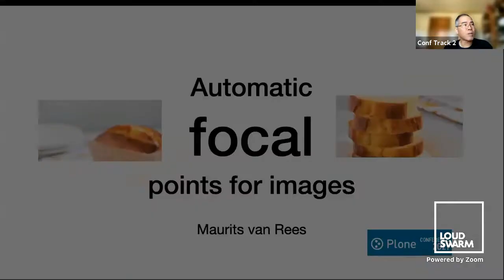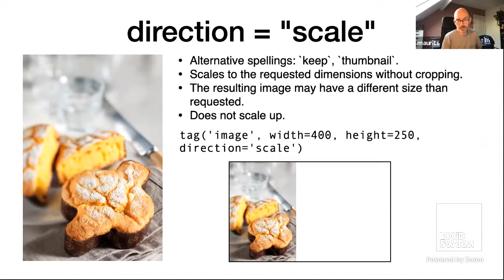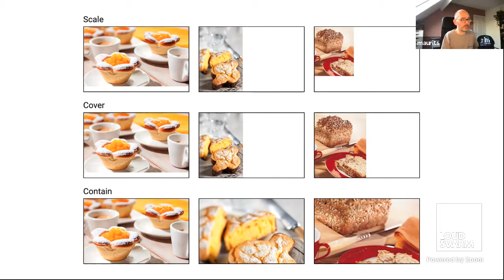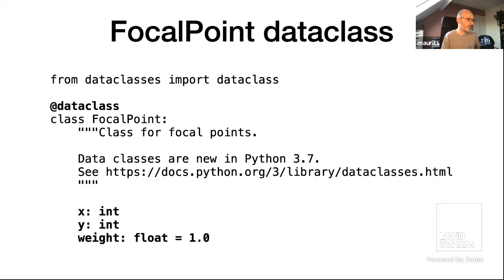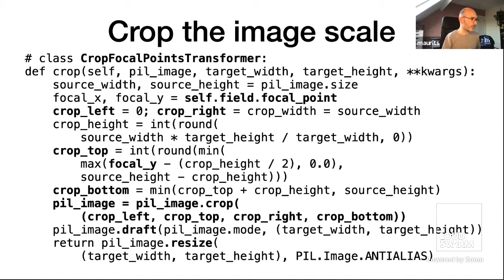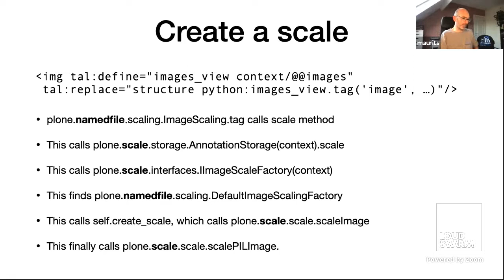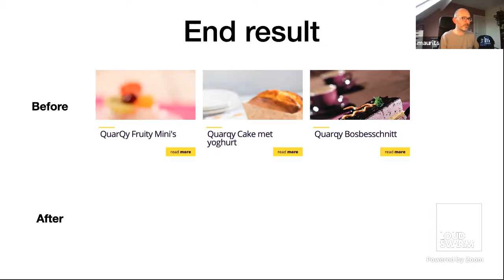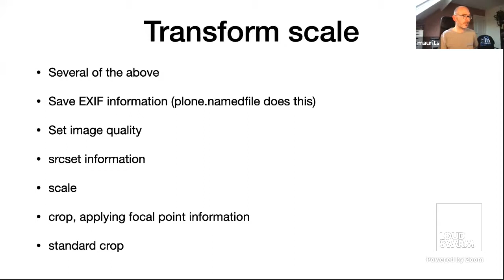Automatic focal points for images - Maurits van Rees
This is the tastiest presentation of the Plone conference! A customer of Zest has images of delicious cakes, bread, cookies. But a cropped version of such an image often does not show the yummy cake, but a blurred cup of tea in the background. Solution: automatic focal point detection.

We could use a smart imaging service like Thumbor. But the latest alpha release with Python 3 support is one and a half years old. The part that actually detects the focal points is opencv, with help from numpy. Can we call this directly instead? Yes we can. Can we do this from within Plone? Yes, but we need a patch.

In this talk, to refresh our memories, we will first look at what the various scale modes/directions do in Plone. Since the 'down' direction or 'contain' mode is the only one that actually does image cropping, we will focus on that. We will go through the code of the focal point detection, and show the result. Lastly, we will look at an idea to make image handling in Plone more pluggable, using a transform chain.